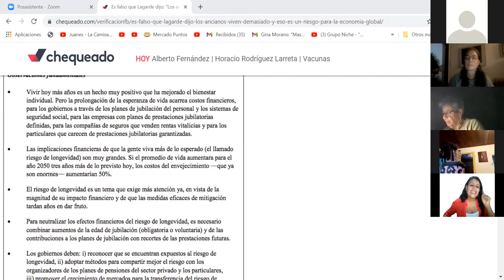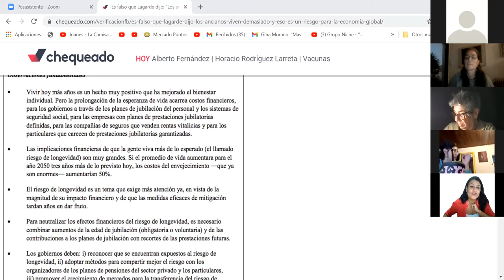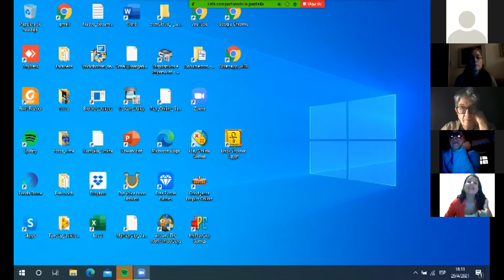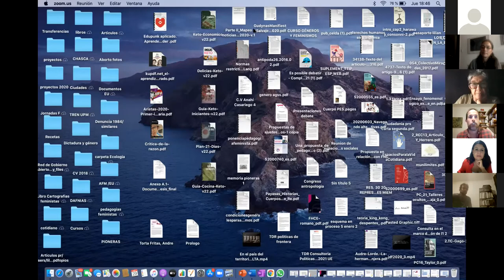Precarización de la vida. Extractivismo financiero y reforma de seguridad social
El Conversatorio "Precarización de la vida: Extractivismo financiero y reforma de seguridad social" fue realizado el 29 de abril a través de la plataforma Zoom.

Presentaron:
    - Mariana Achugar. Colectivo Ecofeminista Dafnias
    - Natalia Quiroga. Economista de la Universidad Nacional de Colombia. Magíster en Economía Social y Solidaria (Universidad Nacional de General Sarmiento, Argentina). Investigadora docente y coordinadora académica de la Maestría en Economía Social de la Universidad Nacional de General Sarmiento. Co-coordinadora del Grupo de Trabajo de CLACSO “Economía Feminista Emancipatoria”. Asesora del INADI (Instituto Nacional contra la Discriminación, la Xenofobia y el Racismo de Argentina).
    - Hugo Bai. Instituto Cuesta Duarte, PIT-CNT. Representante de lxs trabajadores en el BPS. Delegado del PIT-CNT a la Comisión de Expertos en Seguridad Social.

Organizamos: Cotidiano Mujer y Colectivo Ecofeminista Dafnias.
¡Muchas gracias a todas las personas que participaron!